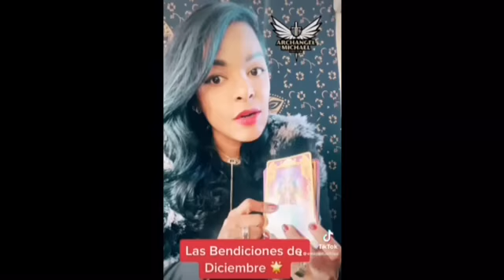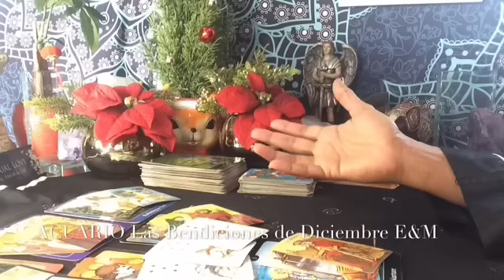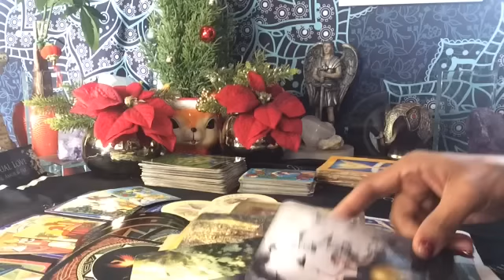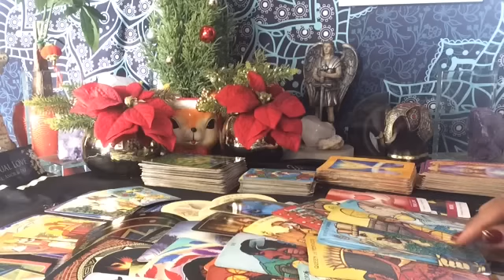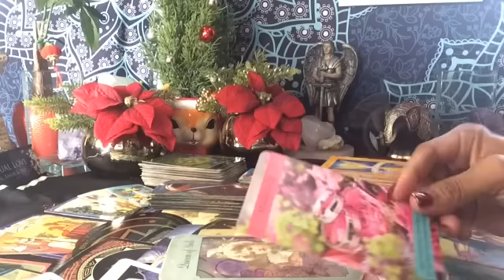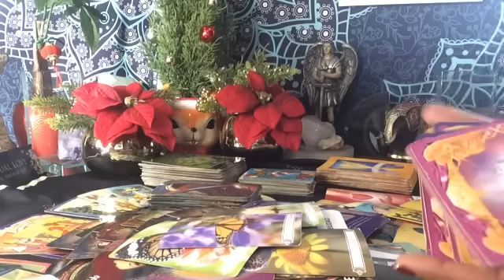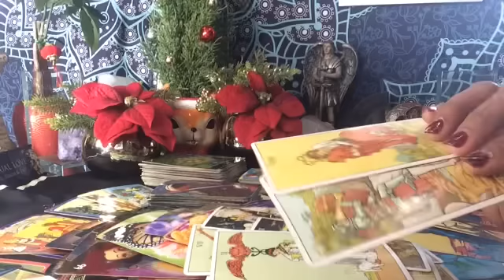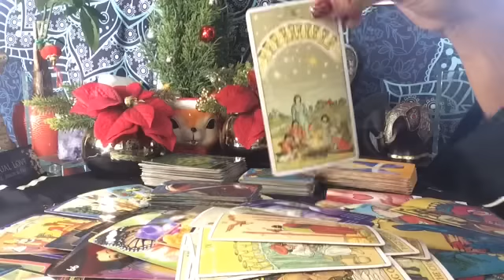ACUARIO ♒️ LAS BENDICIONES DE DICIEMBRE 🌞🌟🍀 QUE VIENE ? TIEMPO MARCADO!